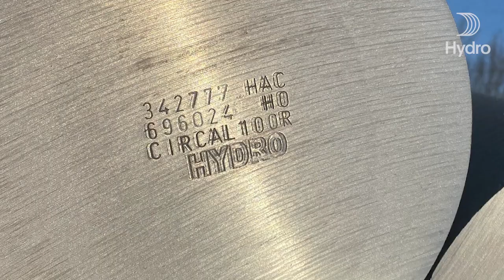Revolutionary Solar Solutions: LOBAS Solar goes greener with Hydro CIRCAL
LOBAS Solar specializes in fixing solutions for solar systems that are adapted to Norwegian building standards and climate and adapted to Nordic conditions. LOBAS Solar has now decided to use Hydro CIRCAL, Hydro’s own greener aluminium solutions, as a standard material in their products. Hydro CIRCAL is our brand of recycled aluminium made with a minimum of 75% recycled, post-consumer aluminium scrap. Using recycled aluminium, we drastically reduce energy use in the production phase whilst still offering high-quality aluminium.
Hydro – aluminium and energy company

Hydro is a leading industrial company that builds businesses and partnerships for a more sustainable future. We develop industries that matter to people and society.

Since 1905, Hydro has turned natural resources into valuable products for people and businesses, creating a safe and secure workplace for our 30,000+ employees in more than 140 locations and 40 countries.

Today, we own and operate various businesses and have investments with a base in sustainable industries. Hydro is through its businesses present in a broad range of market segments for aluminium, energy, metal recycling, renewables and batteries, offering a unique wealth of knowledge and competence.

Hydro is committed to leading the way towards a more sustainable future, creating more viable societies by developing natural resources into products and solutions in innovative and efficient ways.